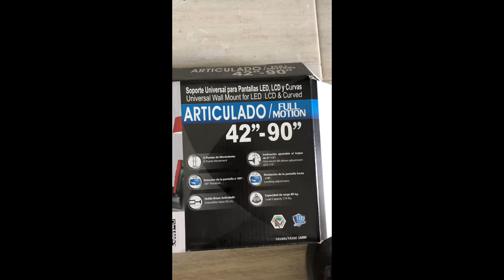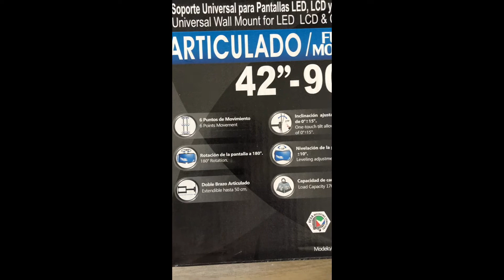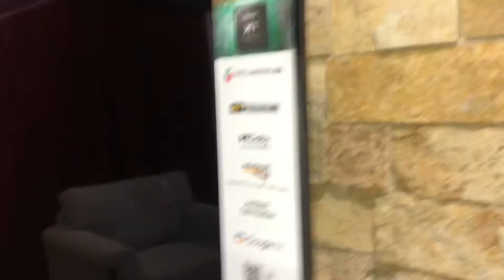Como cultar los cables de tu pantalla o televisor.-LuisVw.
Te muestro una manera más para ocultar esos feos cables que se ven detrás de tu televisor en tu sala o cuarto! Velo hasta el final!😁